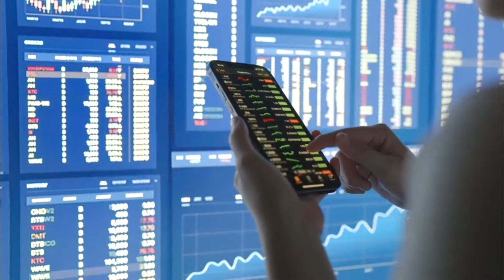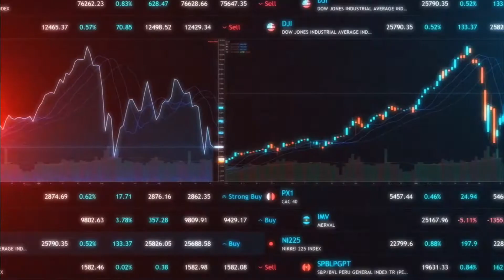Commercial Property Saved My Life 💵 💰. I had Nothing, now I Make Daily Lucrative Passive Income.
Now Hiring - Digital Partners. Work From Home/Boss.  Digital Advertising Real Estate $200K+/Yr
Own Digital Assets with Knight Life Entertainment.
Be Your Own Boss. Work From Home.
200K+/Yr   - Get Paid To Share Our Name.
Earn an Income, Residual Income & Rental Income.